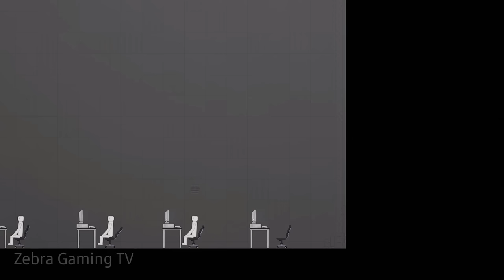There's something lives in THE VOID [Void Monster] - Short Film not Horror